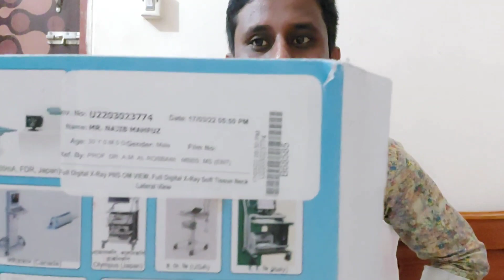অপচিকিৎসার শিকার আমি। কিন্তু কেন? দায়ভার কার? Misleading Treatment in Bangladesh। Bank Para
এই বছরে রিটার্ন দাখিল করলে পূর্বের রিটার্ন মাফ? নাকি বিপদ থাকছেই? First return for 2022-23।Bank Para
প্রথম রিটার্নে কত টাকা দেখানো নিরাপদ? উৎস কিভাবে দেখাবেন? Source of Fund for First Return।Bank Para
প্রথম রিটার্ন দাখিল কি অনলাইনে নাকি অফলাইনে? কোনটা ভালো? Online Return Vs Offline Return।Bank Para

এখন থেকে TIN না থাকলেও দিতে হবে আয়কর রিটার্ন। Income Tax Return must be submitted from 2022-23

আয়কর রিটার্ন জমা দিতে কি কি কাগজপত্র জরুরী। List of required documents for Income Tax Return BD

সঞ্চয়পত্রের কর পরিগণনার সঠিক নিয়ম। Income Tax Calculation for Shanchaypatra। Bank Para
সঞ্চয়পত্রের আয়কর রিটার্ন দাখিল বাধ্যতামূলক । Income tax return for Shanchaypatra। Bank Para

ঘরে বসে নিয়ে নিন সঞ্চয়পত্রের উৎসেকর কর্তনের সার্টিফিকেট। Source Tax Certificate of Shanchaypatra

পাঁচ লক্ষ টাকার বেশি সঞ্চয়পত্র ক্রয়ে লাগবে না টিন সার্টিফিকেট। No eTIN Certificate for Shanchaypatra

আয়কর রিটার্নে সঞ্চয়পত্র ও ব্যাংক আমানত প্রদর্শন করার সঠিক নিয়ম। How to show shanchaypatra and Balance on Income Tax Return। Bank Para

এই ভিডিওটা খুবই গুরুত্বপূর্ণ।

আয়করের eTIN ভীতি দূর করুন এক নিমিষেই। Income Tax Return 2022-23। Bank Para এই ভিডিও থেকে আপনারা এতটুকু জানতে পারবেন যে,TIN নেয়া কোন অপরাধ নয় বা ভয়ের কিছুই নাই। অনেকেই সঞ্চয়পত্র ক্রয়ের জন্য, ব্যাংক হিসাব খোলার জন্য, লোন নেয়ার জন্য, এফডিআর করার জন্য, ইউটিউবের জন্য বা বিভিন্ন কাজে TIN টিন সার্টিফিকেট নিয়ে থাকেন, কিন্তু নেয়ার পরে প্রচন্ড ভয়ে থাকেন এবং অনেক সময়ই তারা আয়কর রিটার্ন দাখিল করেন না। তাদের জন্য বলছি আপনার কখনোই এটাকে ভয়ের মত কিছু ভাববেন না। জাস্ট প্রতি বছর নিয়মিত আয়কর রিটার্ন দাখিল করে দিবেন। Income Tax Return dakhil না করার কারণে আপনারা জরিমানার সম্মুখীন হতে পারেন।
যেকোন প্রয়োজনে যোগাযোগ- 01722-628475